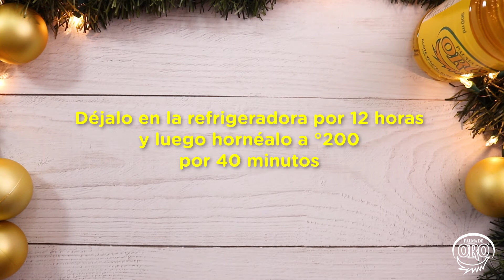Cerdo navideño horneado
Necesitas:
- 350g. de pernil de cerdo
- 1/2 limón
- 1/2 cucharadita de sal

Para el adobo:
- 1/2 cebolla troceada
- 3 dientes de ajo
- 2 cucharadas de aceite Palma de Oro
- 1 cucharada de vinagre balsámico o vino
- 1 cucharada de salsa inglesa
1/2 cucharadita de sal
- 1/2 cucharadita de pimienta negra
- 1 pizca de orégano seco
- 1/2 hoja de laurel
- 1/2 taza de jugo de naranja

¿Cómo lo hago?
- Para hacer el adobo: en el vaso de la licuadora, coloca la cebolla, dientes de ajo, aceite Palma de Oro y bate hasta que se forme una pasta, ponla en un recipiente y agrega los demás ingredientes de la marinada: salsa inglesa, sal, pimienta negra, vinagre balsámico y la media hoja de laurel, mezcla todo, y finalmente agrega el jugo de naranja.
- Agrega el adobo al pernil, cubriendo por todos los lados, tapa el envase y lleva a la nevera hasta el momento de la cocción al día siguiente.
- Saca el pernil de la nevera media hora antes de cocinarlo, precalienta el horno a 205°C, coloca el pernil con la marinada en una bandeja para hornear y cubre con papel de aluminio, necesita de 30 a 35 minutos de cocción (aproximadamente 40 minutos por kilo).
- Sube la temperatura del horno a 232°C y quita el papel de aluminio, sigue la cocción por 15 minutos o hasta que esté dorado (en este punto agrega más jugo de naranja para que no se seque).